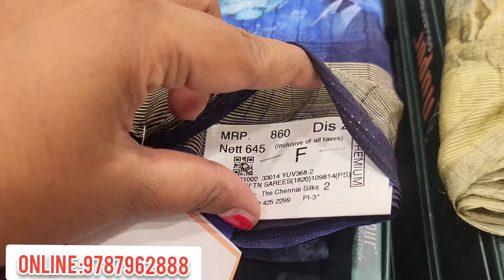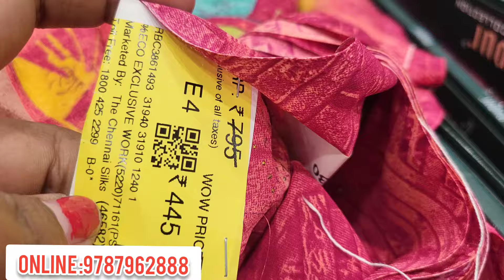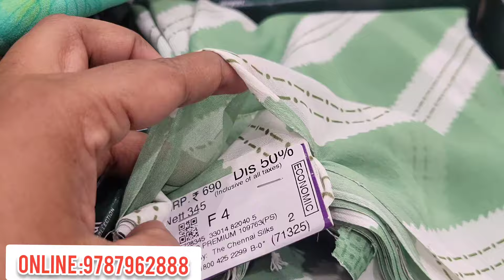Chennai silks 25% discount sarees😍😍 box sarees latest collections😍